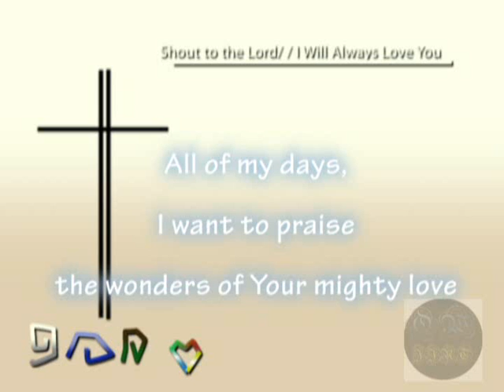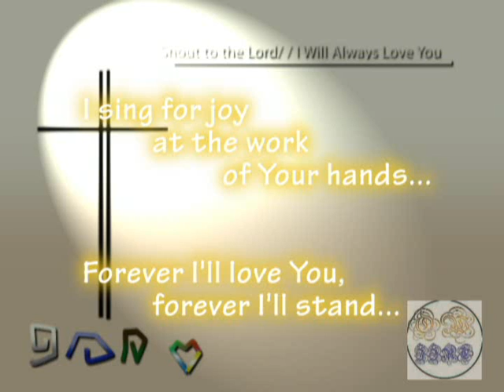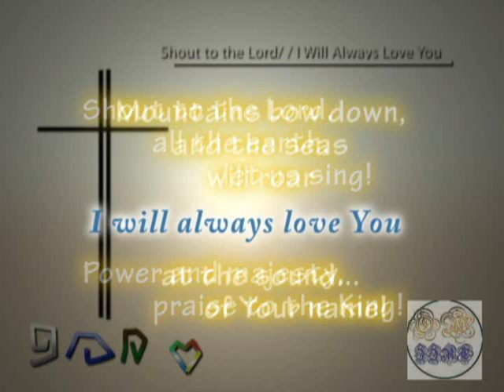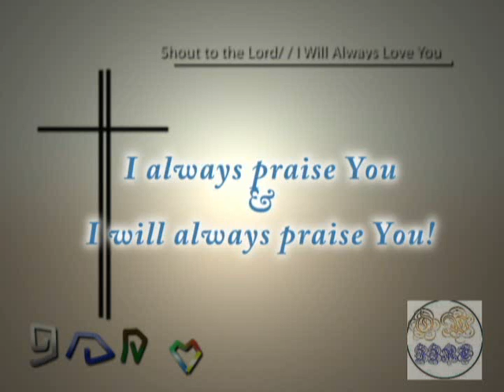Mashup: Shout to the Lord + I Will Always Love You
I made this mash-up using two great songs:
1. "Shout to the Lord" by Darlene Zschech
2. "I Will Always Love You" by Dolly Parton as covered by Whitney Houston
They share a common chord progression in the chorus. "River Flows in You" by Yiruma also has this progression.

I played all the instrument parts on my digital piano:
For the piano base, I pieced together music from OCP Publications' "Spirit & Song 2" and Warner Bros. Publications' "Ultimate Romantic Showstoppers."
For the strings section, I mimicked a karaoke version of Shout to the Lord during the verses. I created the string section for the whole song. The drums were a good last minute addition suggested by Elijah. As according to the OCP sheet music, this song is set in 84 bpm. The background image, added harmony, and text rolling was done by me; God is spelled out in colors of the air, sea, and earth.

Thanks again, Anna, for helping me out here.

This is dedicated to my aunt, Dr. Luzviminda B. Roble.
The driver played "Shout to the Lord" and "Seek Ye First" just before we all entered the Memorial Park? I had dedicated these songs to you before. It was a long procession with both Filipino and English music, and yet the driver saved these rarely played songs for the very last moment. I feel like you were watching :)

Hey there, welcome to the OrpheusRGB Youtube channel — your online music museum! To inspire active and aspiring musicians, I make covers and tutorial shorts with facts in the intros and descriptions.

I'm Orpheus (the artist formerly unknown as OrpheusWorks). In addition to my day job, I teach and play the piano professionally. I also play the piano at church and practice Doce Pares Eskrima on the weekends. As of 2024, I'm on a mission to cover all my favorites and some great pop hits. Gotta make use of the extensive sheet music library I've amassed!